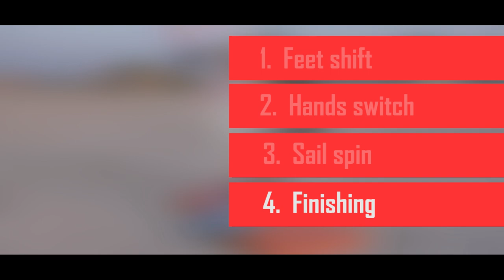HOW TO: fast Tack. Tips technique tutorial windsurfing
In this video I will show you the right technique of an upwind turn on a windsurf, called fast tack. This technique is being used on the boards of all sizes and types.

We concentrate on a key moments
Turning of the board
Handling the sail
Moving feet on the board
And take a look on a common mistakes.

In our windsurfing school Magic Wind you can master your skills and get professional tuition on every level. and get involved!

Filmed and edited by Vlad Chebanov
Sound-on-film Alexander Chistokhin